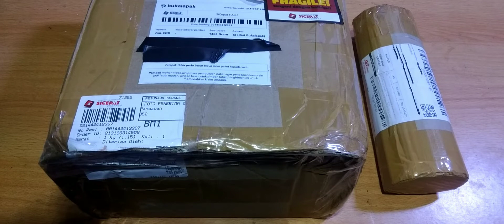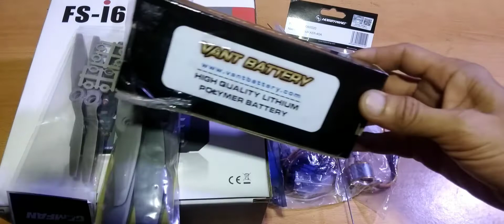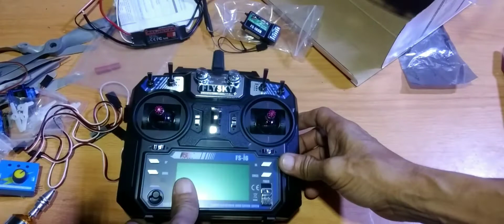Bahan membuat pesawat rc lengkap dengan harganya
Video ini berisi tentang alat2 yg diperlukan untuk membuat sebuah pesawat remot control. Disertai tabel harga2nya. Simak videonya sampai habis agar mudah dipahami.